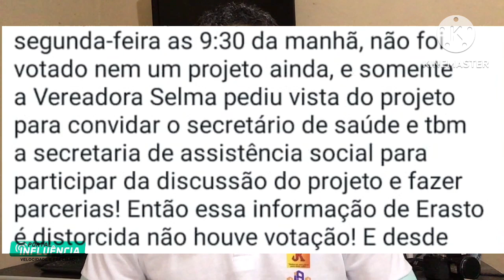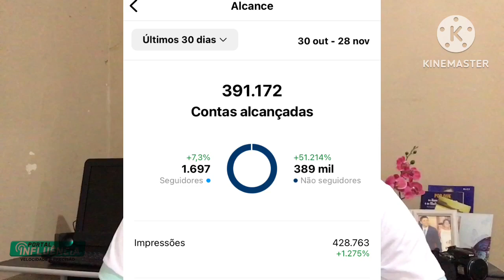ABSURDO: Vereadora de Palmas de Monte Alto afirma comunicador digital distorcer informação!